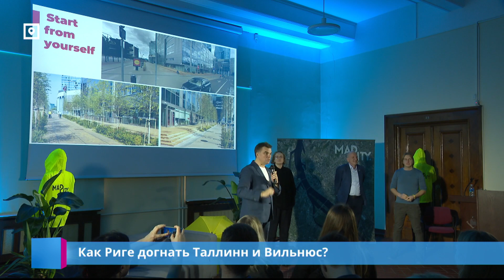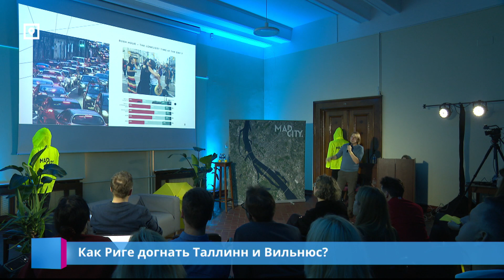Как Риге догнать Таллинн и Вильнюс?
Вырубка вековых деревьев точно не сделает город краше. А что сделает? Ответ на этот вопрос сегодня искали эксперты в рамках градостроительной конференции, которая прошла в Риге. Какой опыт других столиц восточной Европы может перенять Рига – расскажет Евгения Копылова.